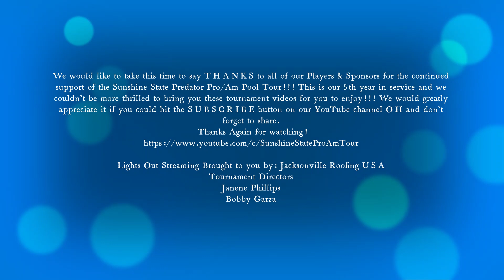Donny Mils vs Mike DeLawder | 2022 Stop #1 Strokers Sports Bar Open 9-Ball Event Palm Harbor, FL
Donny Mils vs Mike DeLawder Winners side action race to 7 on 9' tables.
Races are to 7W/5L with one race to 9 in the finals.
You get some of the best talents in pool from top amateurs and pro level pool players! Match #5 of Stop #1 2022 Open 9-Ball Event @ Strokers Sports Bar & Grill in Palm Harbor, FL.